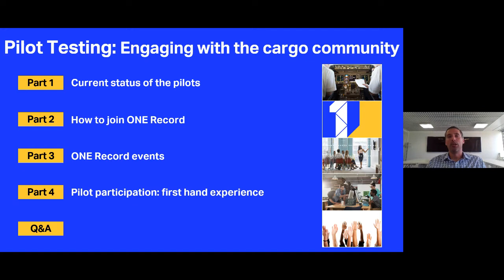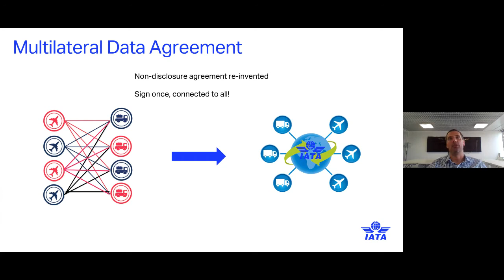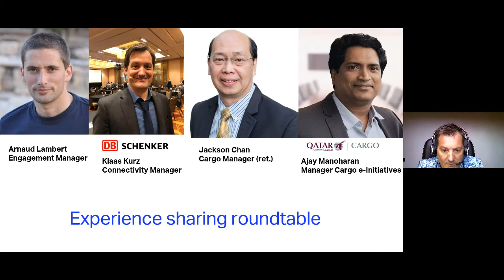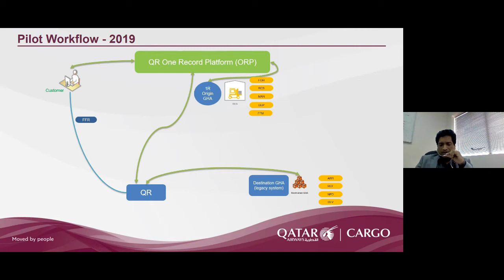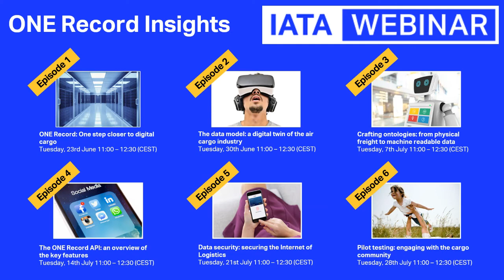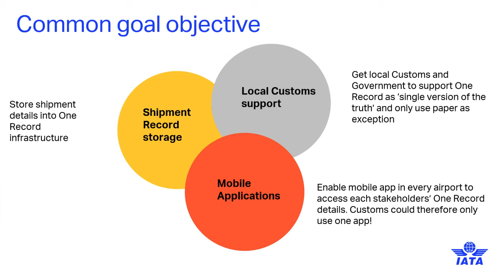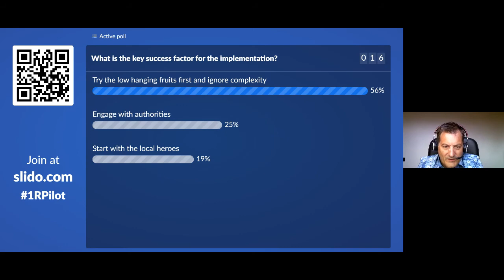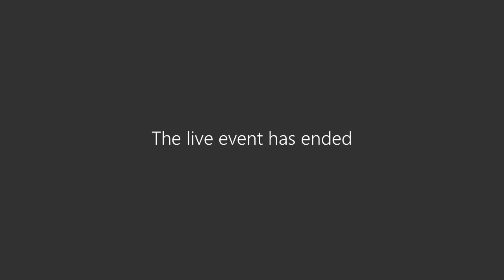Pilot testing: engaging with the cargo community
ONE Record is a standard for data sharing that defines a common model for data that is shared via a standardized and secured API. In order to put theory to practice, real world examples and testing is required. This is where the ONE Record Pilots come into their own.

Learn more about what it takes to become a pilot participant and hear exclusive information on the upcoming Hackathon!

Speakers: Arnaud Lambert, Henk Mulder, Klaas Kurz, Ajay Manoharan, Jackson Chan